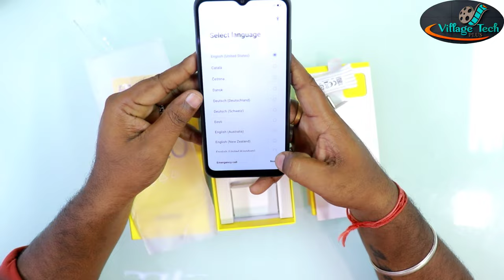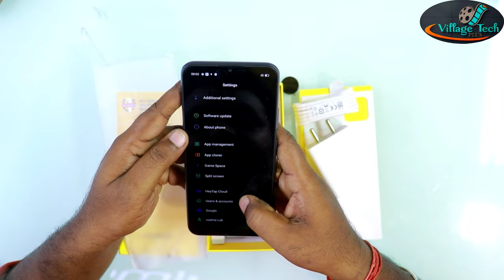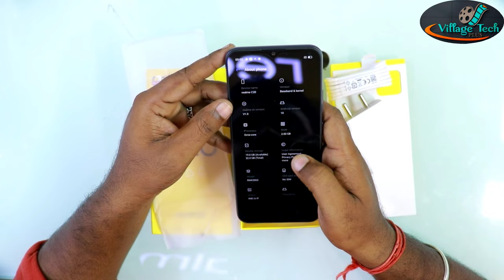Realme c20 unboxing tamil | c20 review tamil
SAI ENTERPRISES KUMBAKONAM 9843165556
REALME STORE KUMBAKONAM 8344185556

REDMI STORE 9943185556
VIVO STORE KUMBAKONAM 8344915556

KEY SPECIFICATION
2GB RAM
32 GB STORAGE
5000 mAH BATTERY
PROCESSOR G35

narzo 50a unboxing tamil